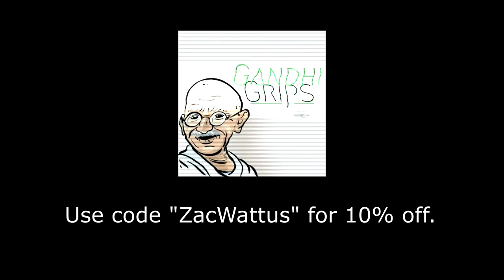MAGPIE SEASON.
AS OF THE 26TH OF AUGUST - MAGPIE SEASON IS UPON US (send prayers)

Send help pls.